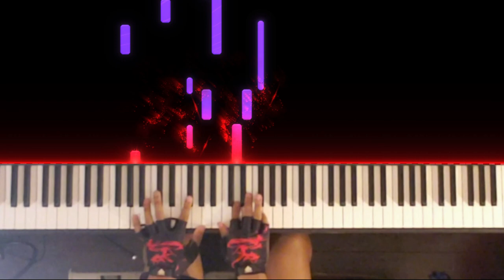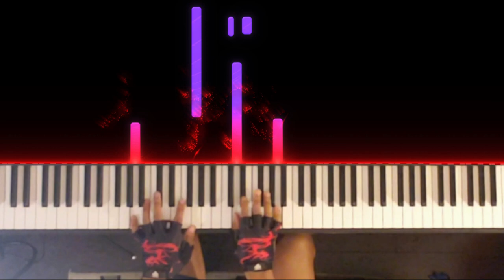Listen Obey and Be Blessed JW | Piano Cover